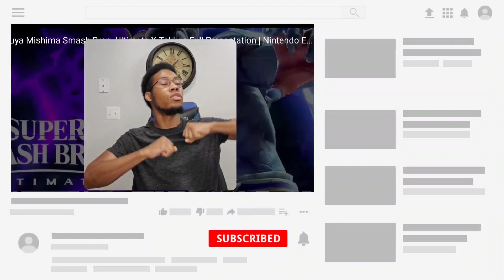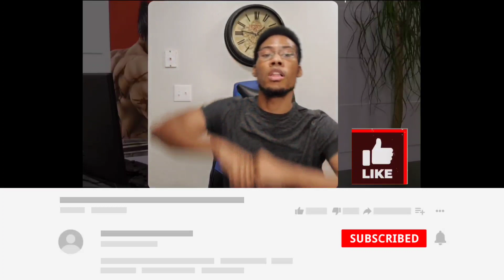Reacting to Kazuya Mishima Smash Bros. Ultimate X Tekken Full Presentation | Nintendo E3 2021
Smash Bros. Ultimate revealed its latest fighter to the Nintendo's ultimate fighting franchise - Kazuya Mishima of Tekken fame. Smash Bros. Ultimate has partnered with many major fighting game franchises, and Smash Bros. Ultimate X Tekken is just the latest. Kazuya Mishima is here.

 animal crossing,
nintendo america,
nintendo and chill,
anti piracy screen,